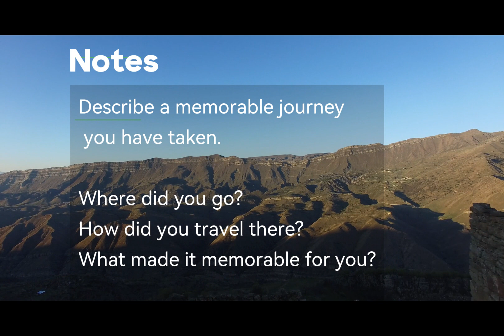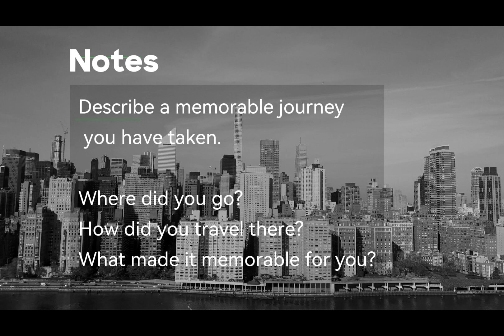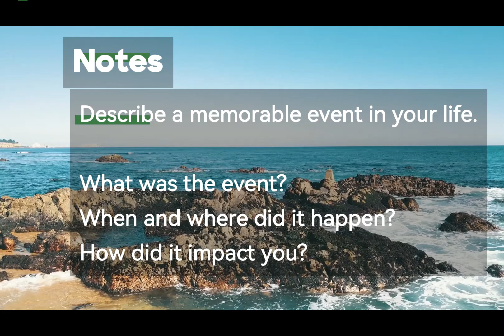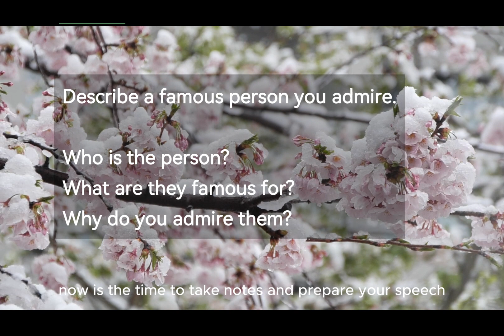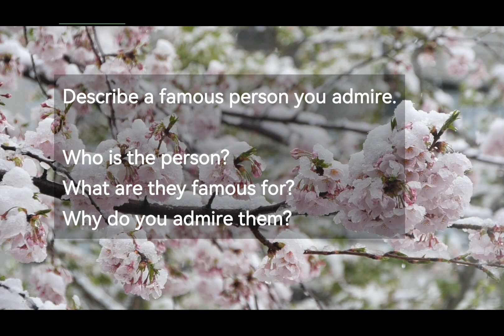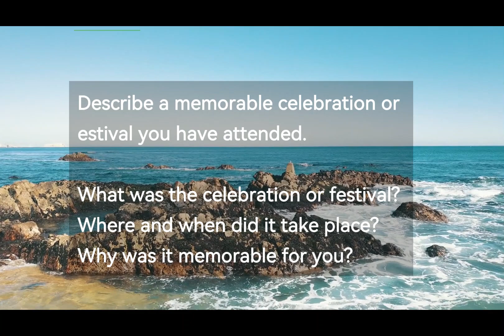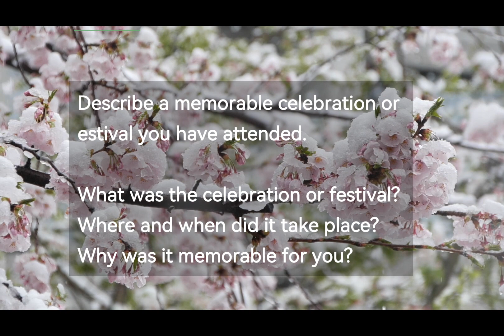IELTS Speaking Practice questions - 4 Sets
Designed for you to use it for practicing the exam, play it and go through all the 3 parts of speaking sections for practice, there are total 4 sets

Refer Live sessions on IELTS study to see my response to these question from day 25 to Day 30